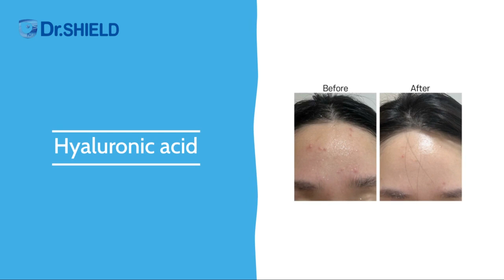24-hour moisturizing care cosmetic for our family, Dr.SHIELD AtoP Plus Set